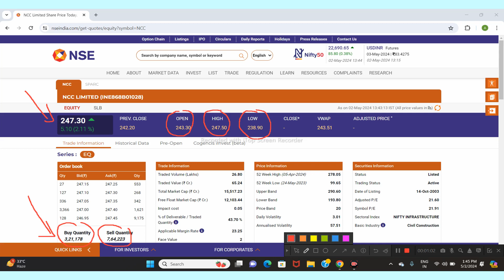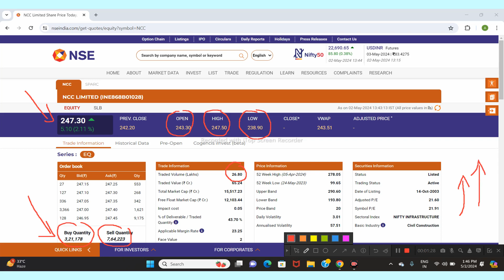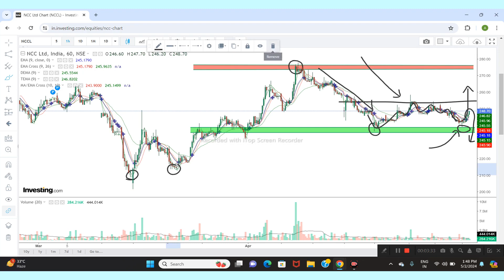NCC LTD SHARE NEWS | NEXT TARGET | LATEST NEWS | STOCK ANALYSIS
ncc share price target tomorrow
ncc share today news
ncc share long term
ncc share news today
ncc share